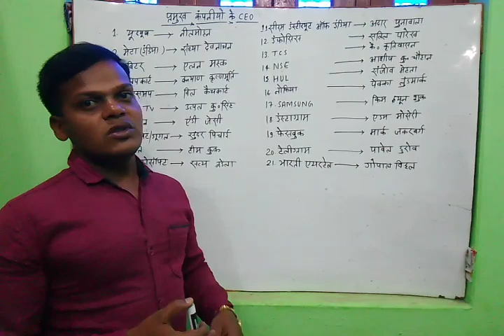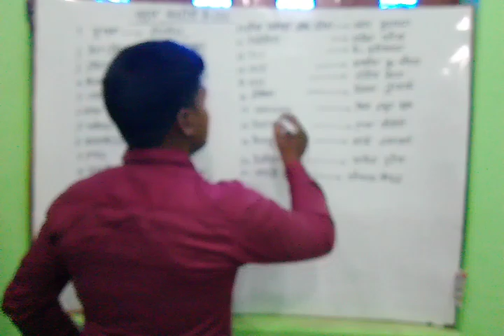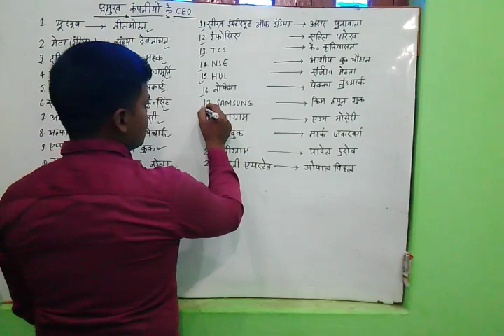प्रमुख कंपनियो के वर्तमान CEO.Like YouTube Google Amazon Apple TCS Airtel Facebook WhatsApp Flipkart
प्रमुख कंपनियो के वर्तमान CEO.
Like YouTube
Google
Amazon
Apple
TCS
Airtel
Flipkart